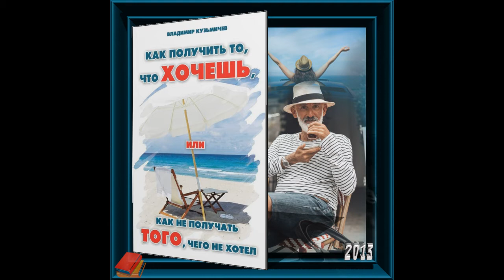Кузьмичёв Владимир - Как получить то, что хочешь 7 \ 1✔Мысли и блоки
Рано или поздно практически каждый человек задаёт себе один и тот же вопрос – почему моя жизнь не работает? Мои планы рушатся, отношения в семье не складываются, тело болеет, а фортуна каждый раз выбирает кого-то другого! Неужели я всю жизнь обязан вести такое существование, а может быть, при рождении мне просто забыли выдать правила игры?

Мы поздравляем вас, поскольку здесь вы найдёте ответы на все свои вопросы. Эта книга расскажет вам, как сделать так, чтобы вам всегда сопутствовали удача и успех в делах, а отношения в семье были наполнены гармонией и любовью. Используйте силу, заключённую в вашем разуме, для того чтобы создать свою жизнь такой, какой вы хотите её видеть!   #   Аудио - книга \ Психология, философия